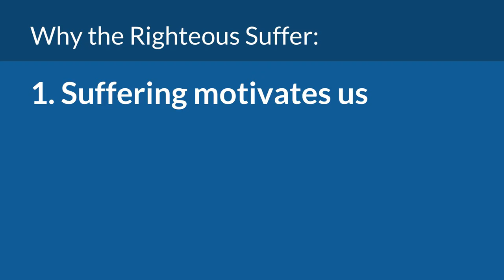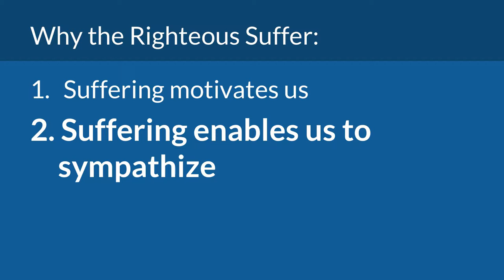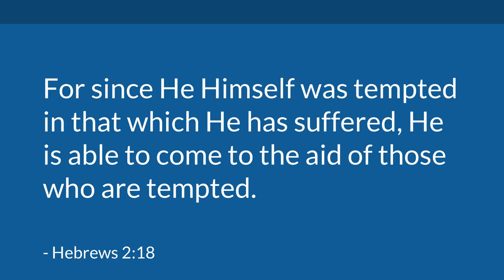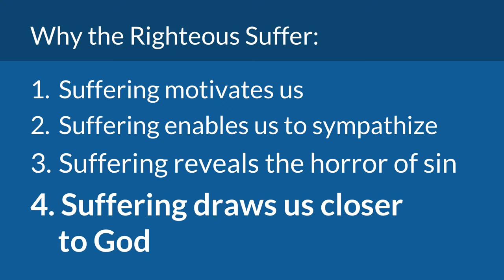Why Do the Righteous Suffer? | Mike Mazzalongo | BibleTalk.tv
This sermon looks at the very real reasons why everyone, even the very good, suffer and what is ultimately gained by experiences of sorrow and pain.